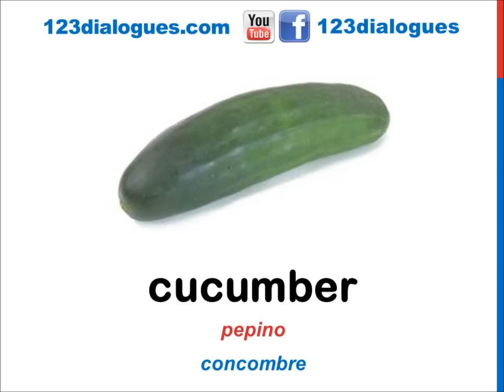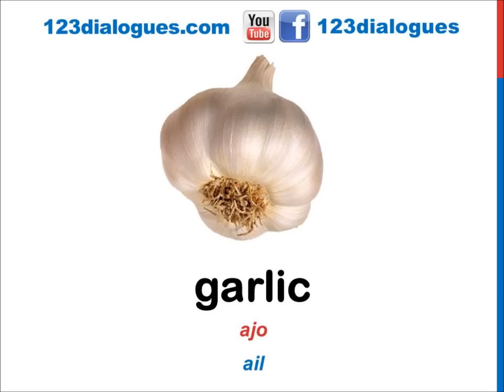Curso de inglés 34 - Verduras en inglés Vocabulario Alimentos Comida Curso de inglés completo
También puedes aprender a hablar inglés con fluidez y practicar tu inglés en el canal 123dialogues con diálogos básicos y conversaciones fáciles para principiantes, nivel intermedio y nivel avanzado.